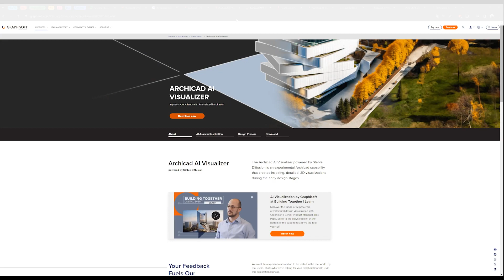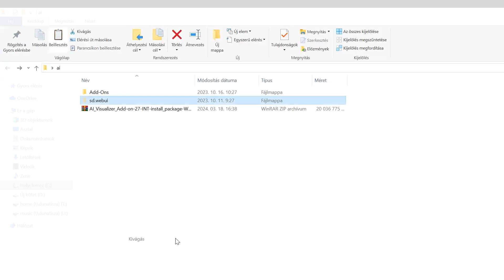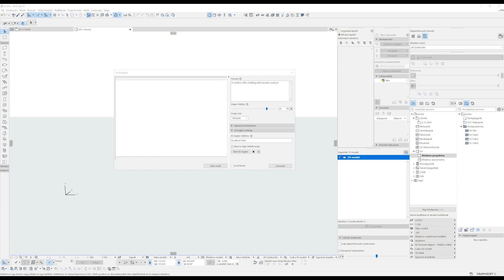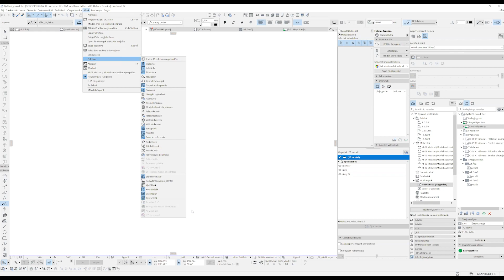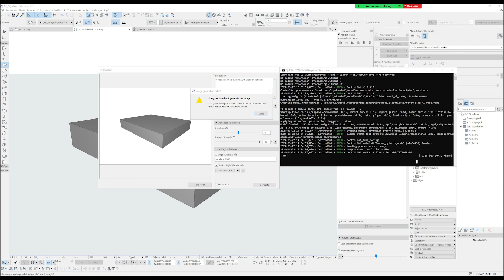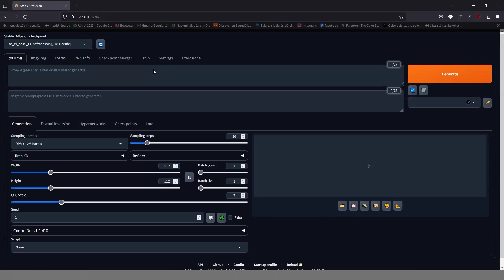Archicad 27 AI Vizualizátor telepítése és hibák (Windowsra)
Megjelent az ARCHICAD új kiegészítője, az előző videóban láthattátok hogy működik. A telepítéséről és a felmerült problémákról beszélek.

Tartalom:
0:00 Intro
0:16 Telepítés
2:43 Hibák és fennakadások

Csatorna készítő:
Halmos Fruzsina - építészmérnök, bim manager
Főbb támogató és grafikai support:
Nagymihály József - grafikus
Link a csatorna névjegyében.